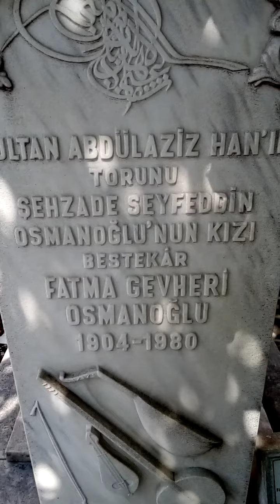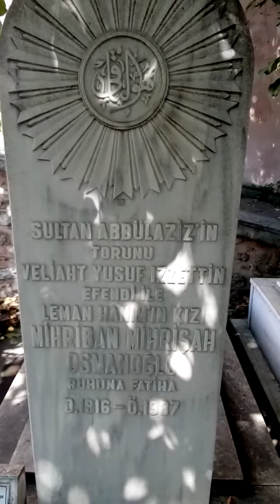BESTEKAR FATMA GEVHERİ OSMANOĞLU......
Sultan Abdülaziz Torunu
Şehzade Seyfeddin Osmanoğlu'nun Kızı
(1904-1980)